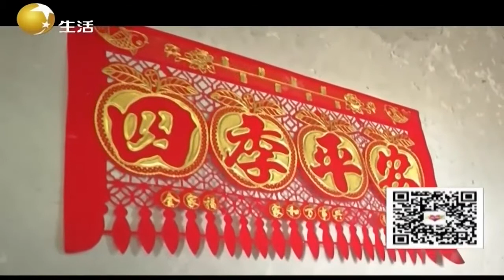大爷相亲嫌对方体格大，大姐幽默有你两个粗丨缘来不晚